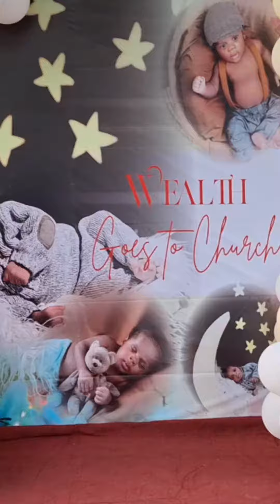Star Boy, Governor, Udorable, Wealth Unwana (Jnr.) Etuk' Dedication in a minute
Our Star 🌟 Boy's Dedication in a minute